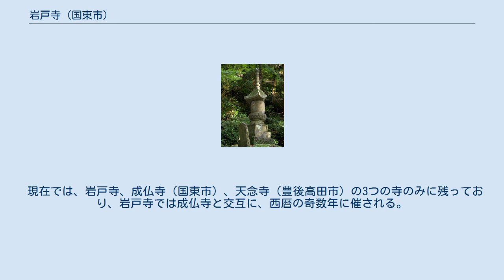岩戸寺 (国東市)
岩戸寺宝塔（国東塔、重要文化財） 岩戸寺（いわとうじ、いわとじ）は、大分県国東市国東町岩戸寺の国東半島の北東部にある天台宗の寺院。
山号は石立山（いしだてさん）。
1979年（昭和54年）5月15日に大分県の史跡に指定されている。
 養老2年（718年）に仁聞菩薩によって開かれたと伝えられる古刹で、六郷満山の末山本寺であった。
 寺の入口に立つ一対の仁王像のうち、右側の阿形像には文明10年（1478年）の銘があり、在銘の丸彫り仁王像としては日本最古のものである。
 また、寺の裏手にある高さ約3.3mの国東塔は、国の重要文化財に指定されている。
弘安6年（1283年）の銘があり、国東半島にある国東塔の中で最古と言われている。
2011年2月に修理の為一旦解体した所、3本の鉄製のノミの刃を発見した。
鑑定の結果、これらは塔ができた13世紀頃のものであると推定されている。
 本尊は、平安後期作のカヤの一木造りの薬師如来像である。
 国東六郷満山霊場第二十六番。
 修正鬼会（しゅじょうおにえ）は、旧正月（1・2月）に六郷満山の寺院で行われる火祭り。
祖先が姿を変えたとされる鬼がたいまつを持って集落を回る。
国の重要無形民俗文化財に指定されている。
 現在では、岩戸寺、成仏寺（国東市）、天念寺（豊後高田市）の3つの寺のみに残っており、岩戸寺では成仏寺と交互に、西暦の奇数年に催される。